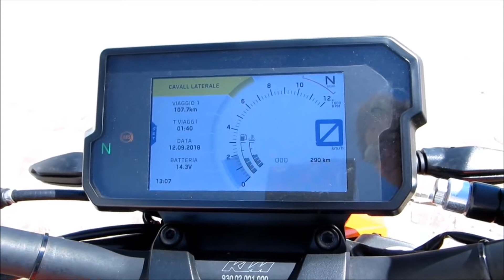Mule Train, King of the Road, 14/11/2021.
Birkenhead.